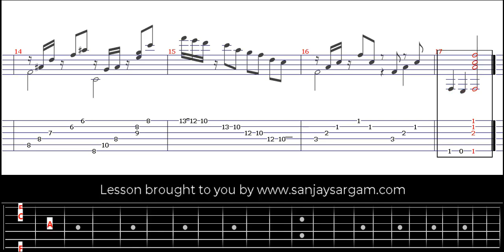Rock Opus - Guitar Tutorial (Fingerstyle)